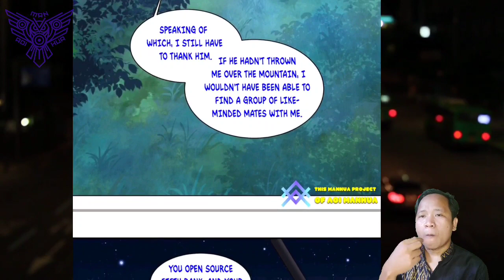Counter Shot ™ Demon Slaughter Of All Ages Chapter 20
COPYRIGHT / LICENSING